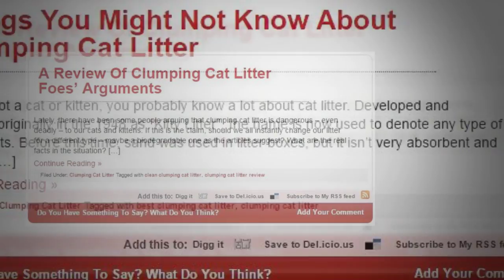Clumping Cat Litter by Pets Fauna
Reviewed: ★★★★★

How Can You Keep Your Clumping Cat Litter Area Clean?

Why Buy Clumping Cat Litter That Is Dust Free?

Should You Switch To A Premium Clumping Cat Litter?

Five Considerations For Cat Litter: How Does Non Clumping Cat Litter Fare?

Choosing Between Non Clumping And Clumping Cat Litter: What’s Best?

Things You Might Not Know About Clumping Cat Litter